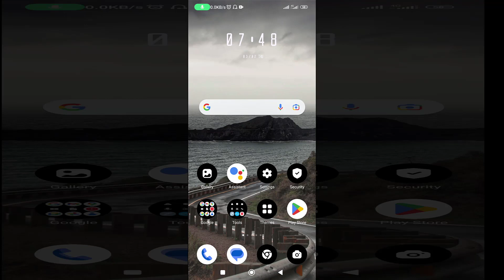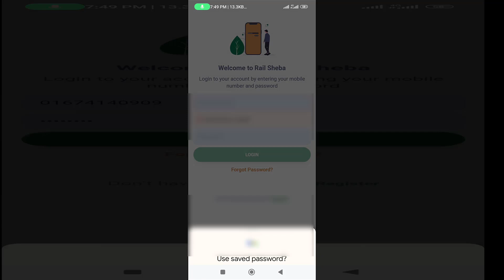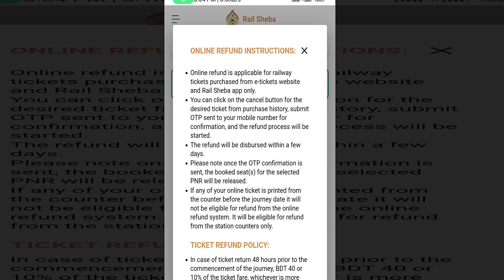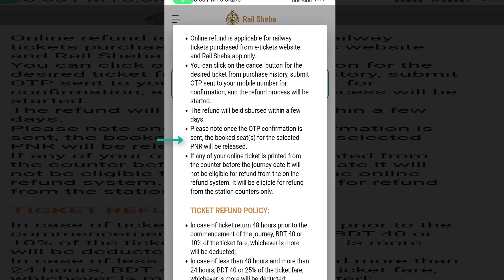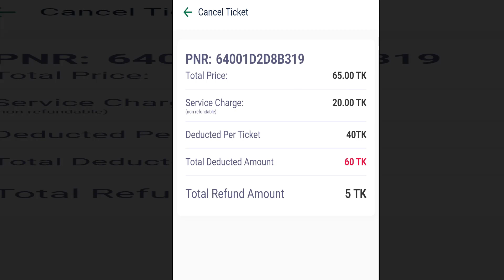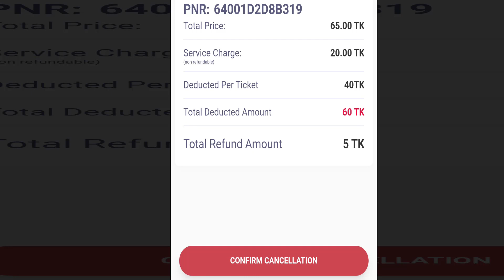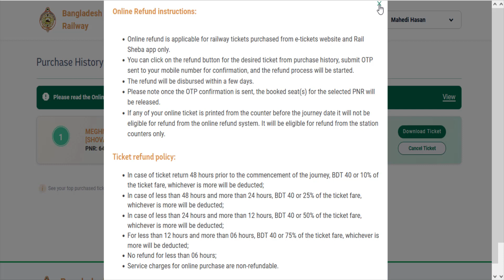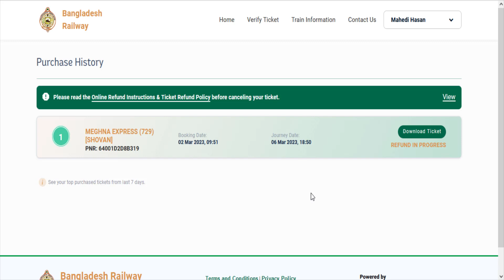নতুন নিয়মে খুব সহজে অনলাইনে ট্রেনের টিকেট রিফান্ড করুন । Online Train Ticket Refund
Railway ticket refund policy in Bangladesh railway have changed recently. Bangladesh railway always concern about ticket blaker. Online train ticket cancellation charges is very low in bd. Railway e ticket is helpful for train passengers. You can know everything about train ticket refund policy from rail sheba app or rail sheba website.
How to cancel railway ticket from online one can know from this video.

Video chapter
0:00 Introduction
1:54 App Detail
8:38 Website Detail
11:30 Last Speech

Online Refund instructions:
1. Online refund is applicable for railway tickets purchased from e-tickets website and Rail Sheba app only.
2. You can click on the refund button for the desired ticket from purchase history, submit OTP sent to your mobile number for confirmation, and the refund process will be started.
3. The refund will be disbursed within a few days.
4. Please note once the OTP confirmation is sent, the booked seat(s) for the selected PNR will be released.
5. If any of your online ticket is printed from the counter before the journey date it will not be eligible for refund from the online refund system. It will be eligible for refund from the station counters only.
Ticket refund policy:
1. In case of ticket return 48 hours prior to the commencement of the journey, BDT 40 or 10% of the ticket fare, whichever is more will be deducted;
2. In case of less than 48 hours and more than 24 hours, BDT 40 or 25% of the ticket fare, whichever is more will be deducted;
3. In case of less than 24 hours and more than 12 hours, BDT 40 or 50% of the ticket fare, whichever is more will be deducted;
4. For less than 12 hours and more than 06 hours, BDT 40 or 75% of the ticket fare, whichever is more will be deducted;
5. No refund for less than 06 hours;
6. Service charges for online purchase are non-refundable.
Buy Online Train Ticket- eticket.railway.gov.bd